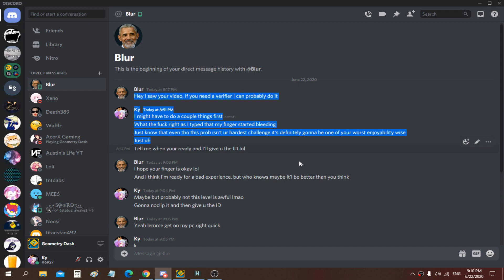Blur will be verifying Florida Chamber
Was gonna make this a community post but I decided that the word would spread faster if it was just a video instead.

Also ICDX fucking sucks like for real can I sue roadbose for making that piece of shit level like fr it's so fucking BAD my guy like there's so many bullshit timings and gay ass straight fly and 40% and also the first 6% and just in general the whole ass level is a fucking mess like for real ICDX is GARBAGE